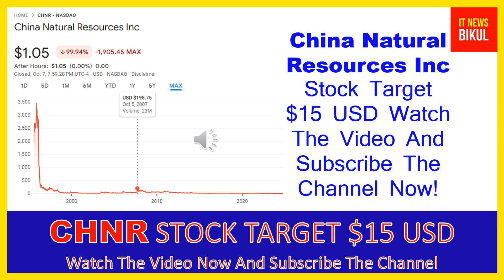CHNR Stock - China Natural Resources Inc Stock Breaking News Today | CHNR Stock Price Prediction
CHNR Stock - China Natural Resources Inc Stock Breaking News Today | CHNR Stock Price Prediction | CHNR Stock Target